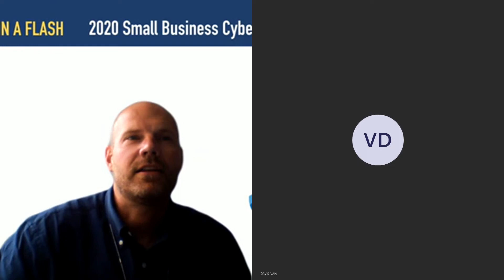CISA Cyber Essentials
CISA’s Cyber Essentials is a guide for leaders of small businesses as well as leaders of small and local government agencies to develop an actionable understanding of where to start implementing organizational cybersecurity practices. During this flash talk, Kevin Dillon,  Associate Director, Strategic Relations for the Stakeholder Engagement Division of the Cybersecurity and Infrastructure Security Agency (CISA) will provide an overview of the new Cyber Essentials resources that were released in 2020 and available for use by the business community.